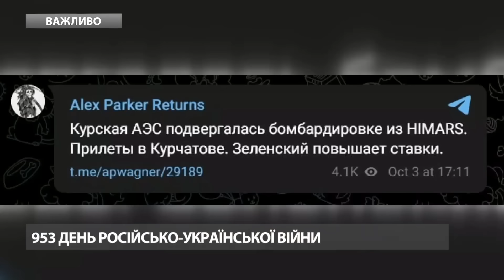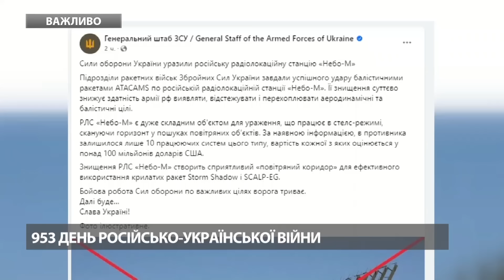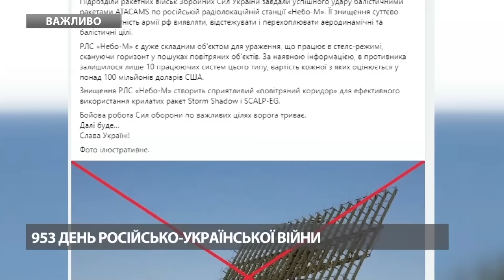💥Прямо ЗАРАЗ! Під Курськом ПОТУЖНИЙ вибух біля АЕС: ДИМ піднявся ДО НЕБА (ВІДЕО). У росіян ІСТЕРИКА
Пропагандистський ресурс Mash стверджує, що російська протиповітряна оборона вразила «французьку авіабомбу» і вона нібито впала за 5 кілометрів від станції. Там виникла пожежа. У росії заявили, що неподалік Курської атомної електростанції у місті Курчатов здійснилася пожежа. Це нібито наслідки спроби вдарити по АЕС, а втім, в Україні ці заяви спростували.